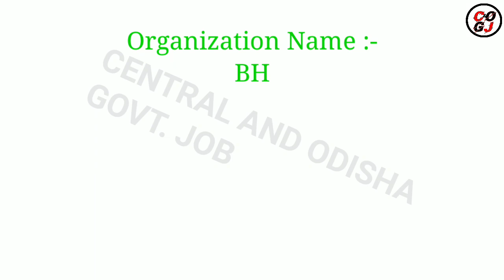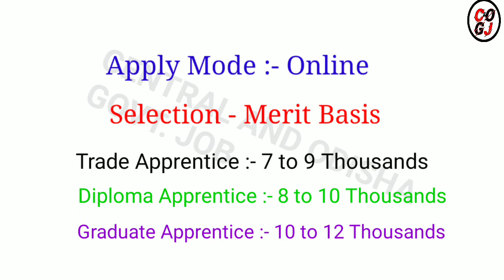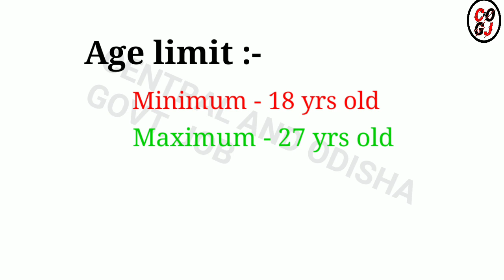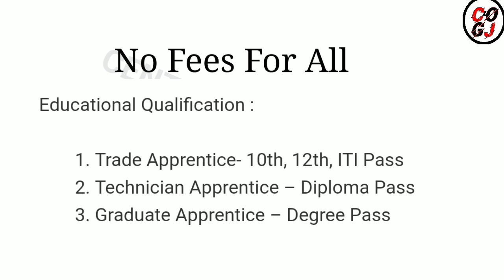BHEL Recruitment 2021 ! Odisha Govt Job Update Today ! Central and Odisha Govt Job ! Odisha Job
1.Odisha job updates 2021.
2.Odisha govt jobs 2021.
3.Odisha village level jobs vacancy 2021.
4.Odisha block level jobs vacancy 2021.
5.odisha job update.
21.Odisha job.
6.Odisha police recruitment 2021.
7.Odisha daily job.
8.Odisha police jobs 2021.
9.Ssc recruitment 2021 odisha.
10.Odisha block level jobs recruitment 2021.
11.Oisf big vacancy 2021.
12.Odisha village level jobs 2021.
13.Odisha job news .
14.Odisha railway recruitment 2021 .
15.Odisha block level jobs 2021.
16.Odisha village level jobs recruitment 2021.
17. Central and Odisha Govt Job.
18. Central govt job.
19. Odisha Govt Job Update Today .
20 . Odisha Daily Job News.
22.Odisha job.
23.Odisha new job.
24.Odisha job update.
25.Odisha government job.
26.Odisha job updates 2021.
27.Odisha daily job.
28.Odisha govt jobs 2021.
29.Odisha govt job.
30.Odisha job 2021.
31.Odisha village level jobs vacancy 2021.
32.Odisha police jobs 2021.
33.Odisha block level jobs recruitment 2021.
34.Odisha job news.
35.Odisha gds recruitment 2021.
36.Odisha block level jobs 2021.
37.Odisha panchayat level jobs.
38.Odisha postal recruitment 2021.
39.Odisha job updates.
40.Odisha block level jobs.
41.Central and odisha govt job.